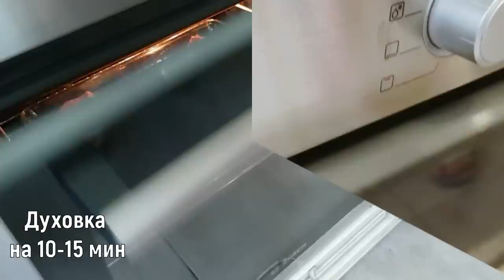Пирог с сыром из теста фило, рецепт Filo dough cheese pie, recipe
Домашняя кухня. Готовим дома. Натуральное, полезное. Рецепты, ингредиенты. Завтрак, обед, ужин, закуска, перекус, выпечка, торт, кекс, десерт, напитки, мороженое и т.д.

Home cooking. Cooking at home. Natural, useful. Recipes, ingredients. Breakfast, lunch, dinner, snack, bakery products, cake, cupcake,  dessert, drinks, ice cream, etc.
✅Пирог с сыром из теста фило

✅Filo dough cheese pie

► Тесто
Тесто фило 10 листов

►Начинка
Сыр Сулугуни  100гр
Сыр Фета  100гр
Сыр Адыгейский 100гр

Топлёное сливочное масло 180-200гр

Форма 34,5х24,5см

Духовка 180-190℃
до румяной корочки

Молоко 100мл

Духовка
на 10-15 мин

►Dough
Filo dough 10 lists

►Filling
Suluguni cheese 100g
Feta cheese 100g
Adyghe cheese 100g

Melted butter 180-200g

Form 34,5х24,5cm

Oven 180-190℃
until golden brown

Milk 100ml

Oven
for 10-15 min

Лосось с лимоном и овощами Salmon with lemon and vegetables Вкусно, быстро и полезно Tasty and fast